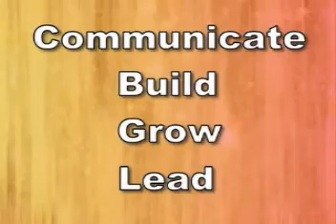MyRazorr Direct Sales Team Management Software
Take a tour of the world class team management / team building software designed exclusively for direct sales, network marketing, mlm, and party plan companies!